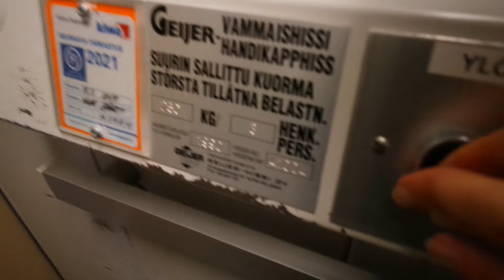Old Geijer-Hissi wheelchair elevator/lift in Virastotie 3, Hollola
Location: Virastotie 3, Hollola, Finland
Brand: Geijer-Hissi, Filmed with Finnish Elevators 06
Year installed/modernized: 1990
Serial number: A 1004
Floors: 2(K, 1)
Capacity: 4 persons or 325 kg
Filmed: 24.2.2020